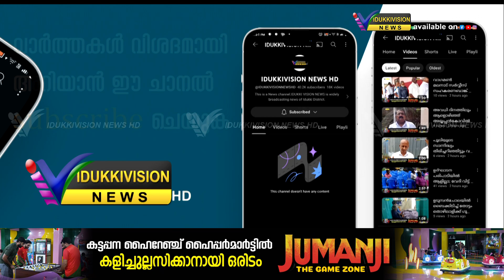കാറ്റാടിപാടത്ത് സഞ്ചാരികളുടെ വഴിമുടക്കി പിഡബ്ല്യുഡി കരാറുകാരന്റെ റോഡ് നിര്‍മ്മാണം